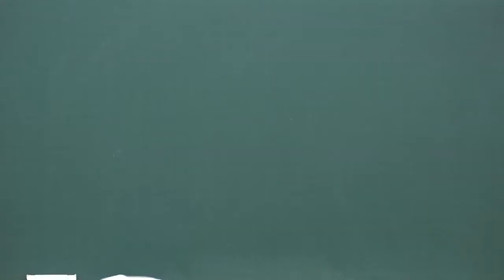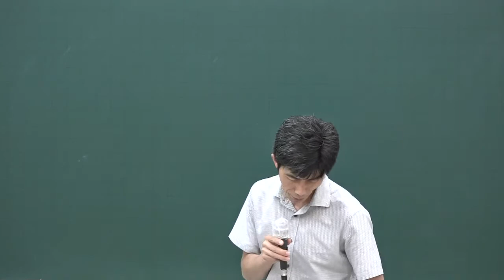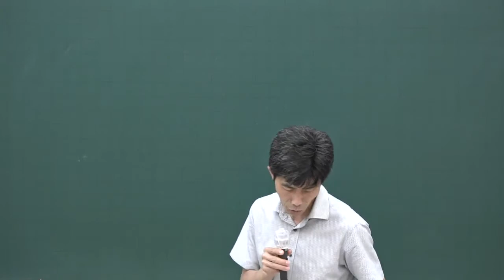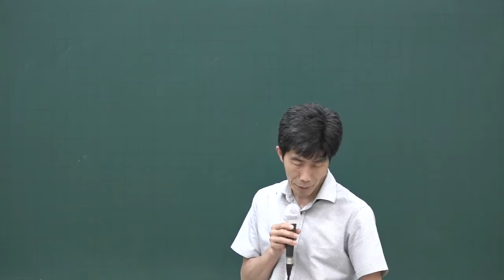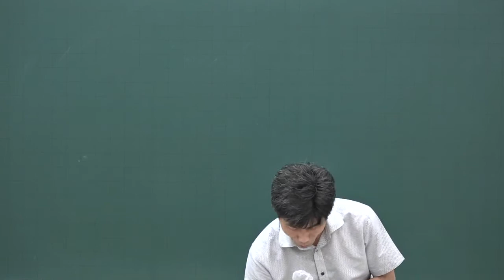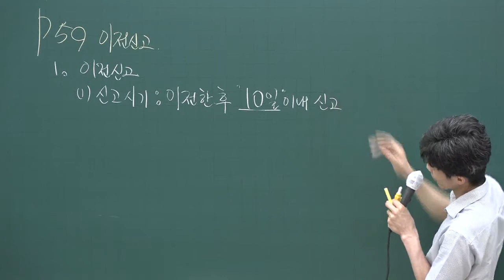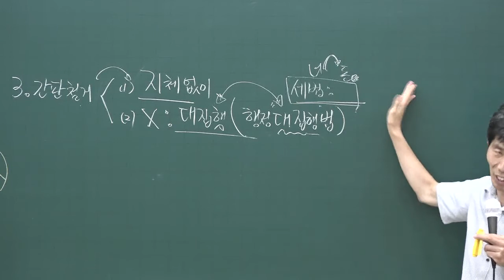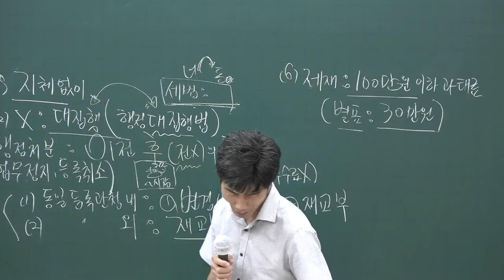[공전무] 2020년 공인중개사 중개사법 문제풀이과정 7-7